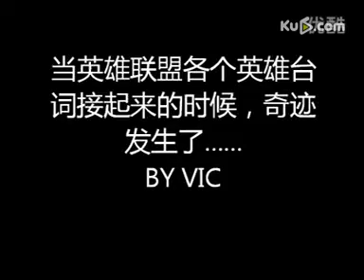当英雄联盟各个英雄台词接起来的时候